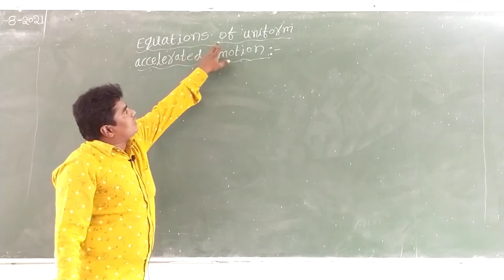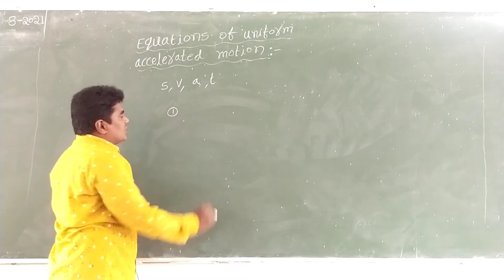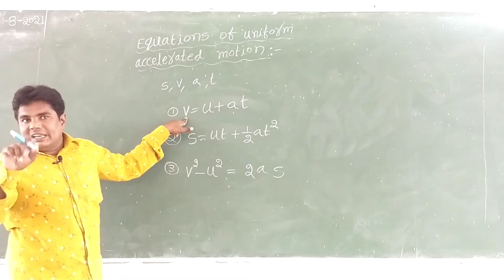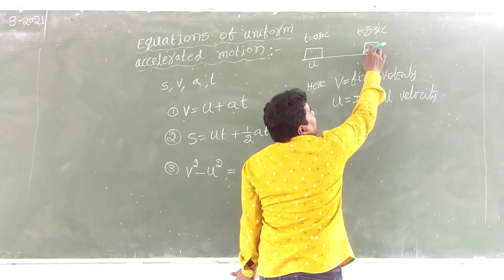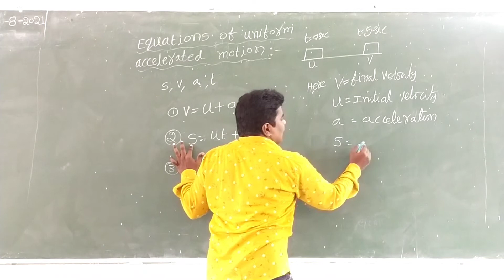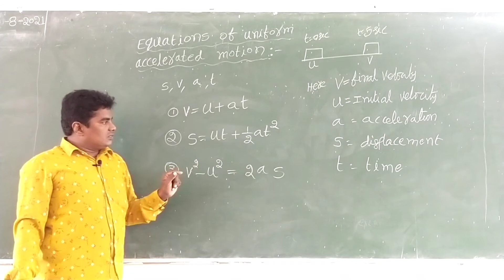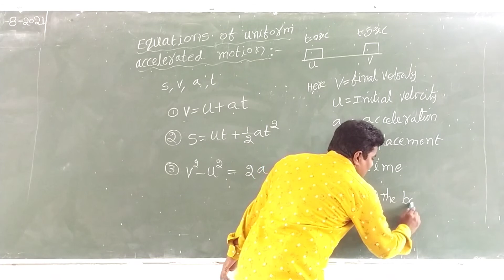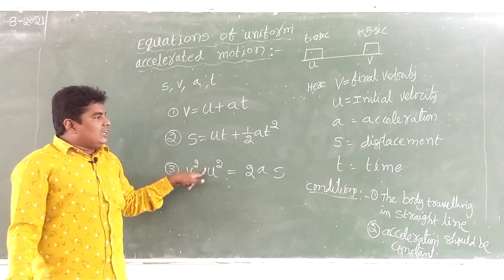equations of uniform accelerated motion || class 11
first year physics syllabus

physical world

fundamental units and derived units

classification of errors

estimation of errors

significant figures

rules for determining number of significant figures

motion in straight line text book problems part 1

motion in straight line text book problems part 2

motion in straight line text book problems part 3

theory of water drop problems

problems on water drops fall at regular intervals of time

motion, rest, relative

average velocity and Instantaneous velocity

acceleration, retardation

examples where velocity is zero but acceleration is not zero

equations of uniform accelerated motion

derivation of equations of uniform accelerated motion